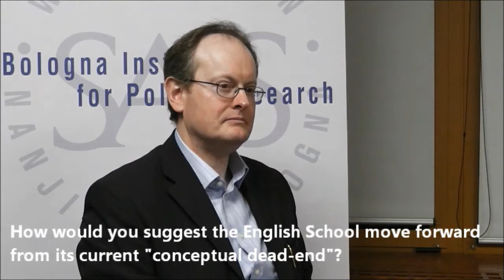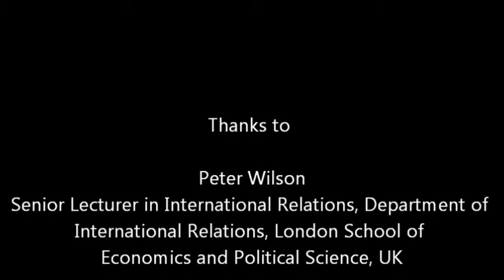A Three-Question interview with Peter Wilson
The BIPR interviews Peter Wilson, Senior Lecturer in International Relations, Department of International Relations, London School of Economics and Political Science, UK after his lecture "The English School's Understanding of International Institutions: A Conceptual Dead End?" on March 8, 2012